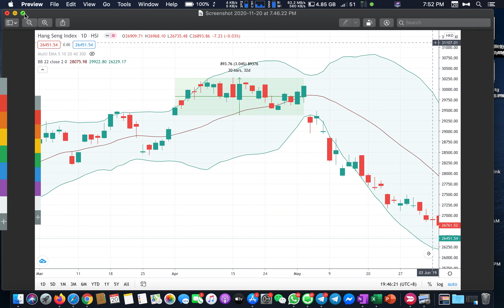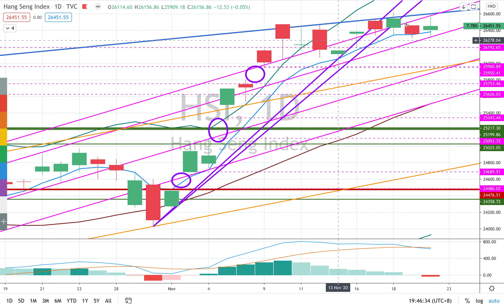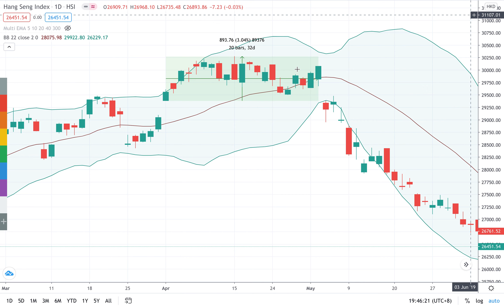期權大叔收市解圖 @ 20201120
趨勢圖出市入市法則技術研討及分享會 202011

分析員不會透露的秘密，你想唔想知？

2020年恒指由2月17日下跌至3日19日總共下跌了6916點，有幾多人可以食到這個升浪？又有幾多人有在高位食糊？什至反手？市場上有幾個分析員真的可以話你知牛市定熊市？其實圖表一早已經透露升市訊號和下跌訊號。筆者有一套趨勢圖出市入市法，依照法則的6個階段，很容易知道出市入市的時機。

筆者將分析員不透露的秘密，話俾大家聽。筆者將這套法則整理和教授。這套法則可以應用在何投資產品，只要有圖表就可以。這套法則有幾個優點，易學，易用和重複性高。學懂這套趨勢圖6道循環法則，你自己就是分析員，出市入市不求人。

一年只有兩次機會，錯過了，就要等明年！

內容簡介

 • 投資3大重要的事項
        • 趨勢圖基本原理
 • 趨勢圖6道循環法則
 • MACD的教學
 • 應用例證和實戰分享

1個月「每日即市數據分析」Telegram group跟進

日期：11月28日，29日及30日
時間：9:30pm-10:30pm (共3小時)
收費：$6000 (11月10日前完成登記及付款，early bird優惠$5600。) 名額12人
地點：因應疫情及政府法例禁止多人聚會，所以今次會是網上教。